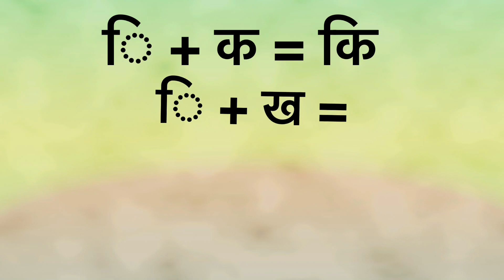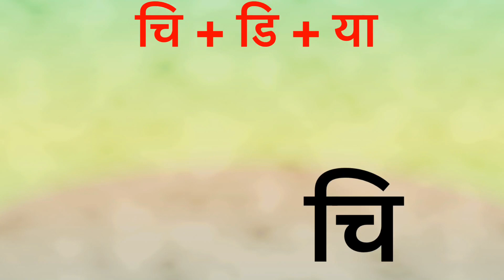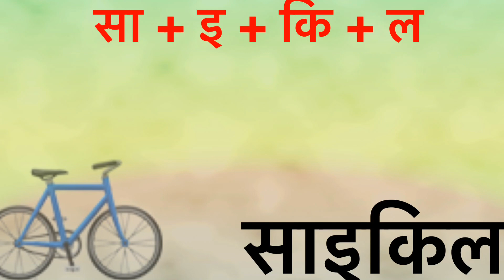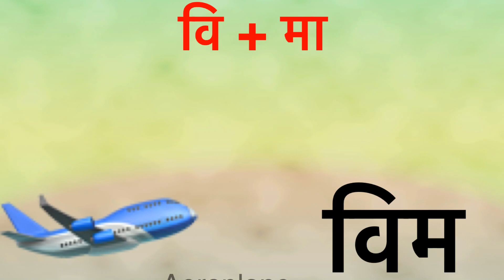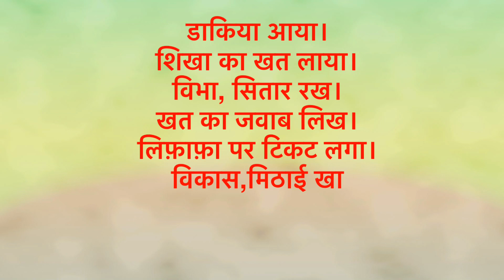इ मात्रा वाले शब्द / इ Letter words in hindi / ee matra words hindi / Lkg Ukg Hindi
This video considered इ letter words of hindi for grade 1.. The video covers Abhyas portion too..
My Mixed Magic